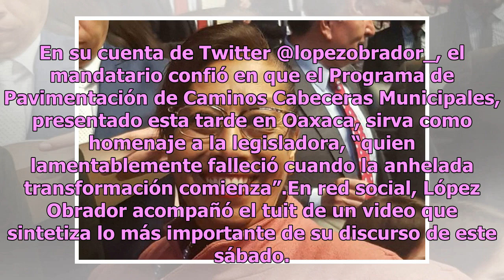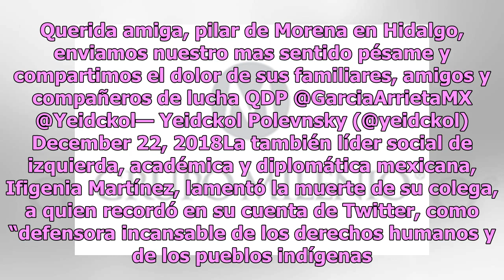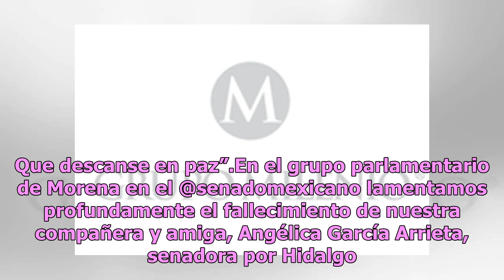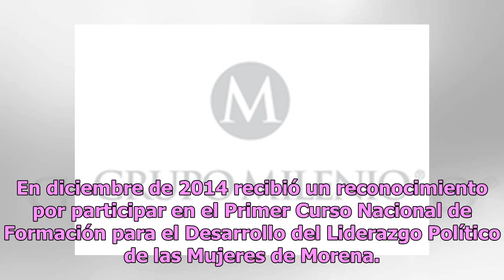Murió la senadora de Morena por Hidalgo Angélica García Arrieta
Martí Batres Guadarrama, presidente del Senado de la República, dio a conocer la muerte de la legisladora por el estado de Hidalgo, Angélica García Arrieta, fundadora del partido Movimiento de Regeneración Nacional (Morena).A través de su cuenta de Twitter, @martibatres, el senador de Morena expresó...